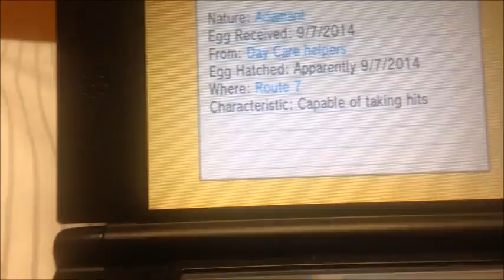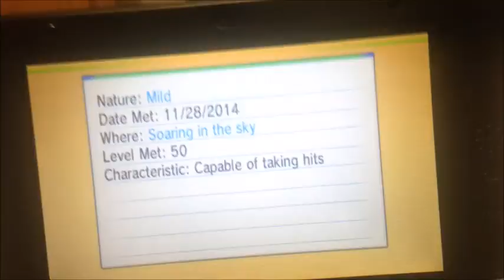Pokemon Alpha Sapphire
Sorry for the long wait guys! today i'm relaunching the Channel with a whole new series of Pokemon Alpha Sapphire, it will be called Pokemon:VGC Academy, and will feature me going through and training for the Pokemon Regionals in the fall. so, without further ado, enjoy the film and like and subscribe!